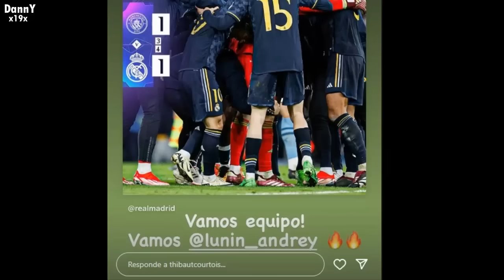ASI fue la EPICA CELEBRACION del REAL MADRID tras ELIMINAR al MANCHESTER CITY por PENALES HOY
reacciones real madrid, manchester city, celebracion bellingham , real madrid hoy , penal rudiger, reacción al penal de rudiger